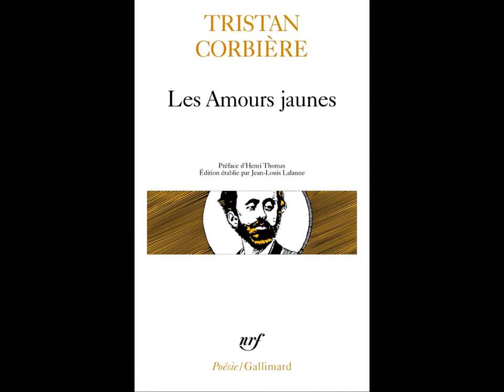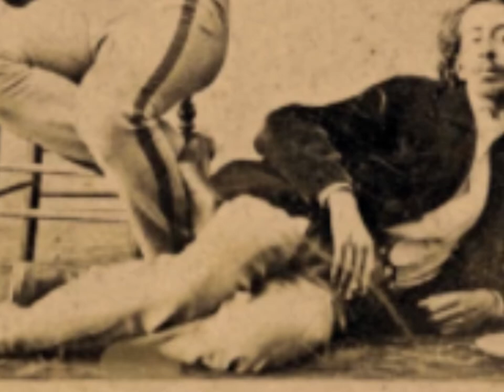Épitaphe, Tristan Corbière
lu par Michel Favory

Poème du jour avec la Comédie-Française